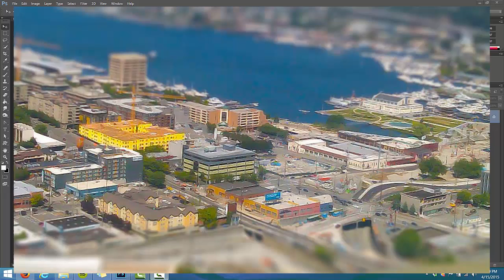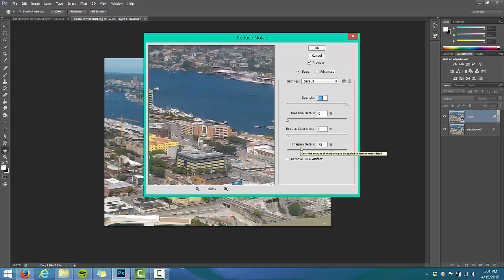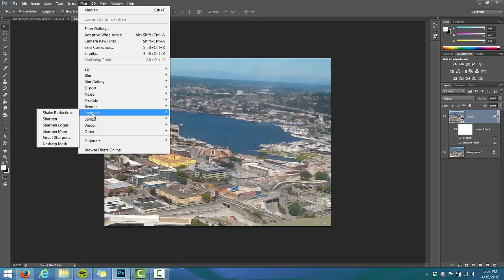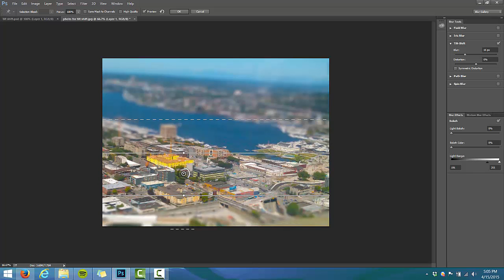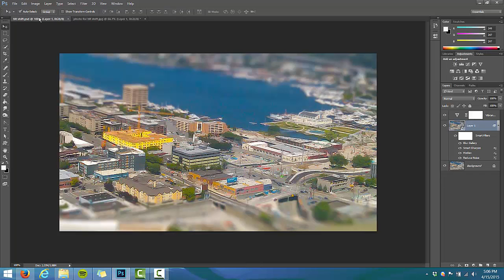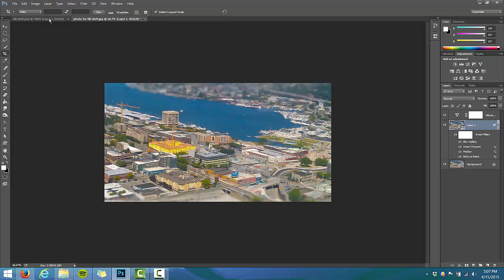Tilt shift tutorial